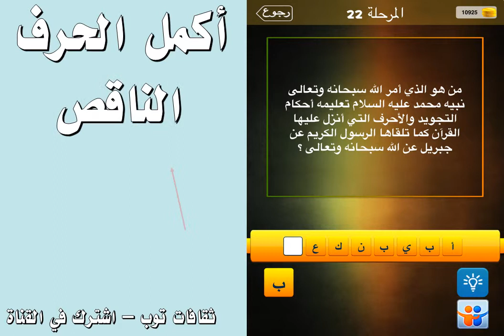من هو الذي امر الله سبحانه وتعالى نبيه تعليمه احكام التجويد